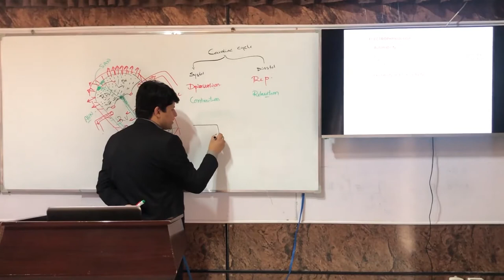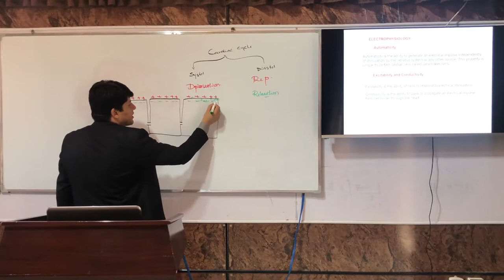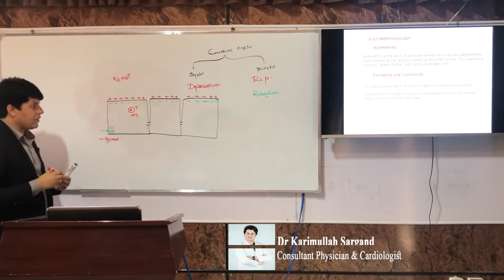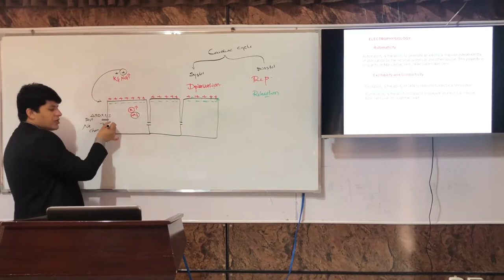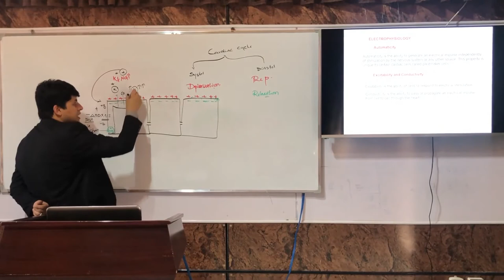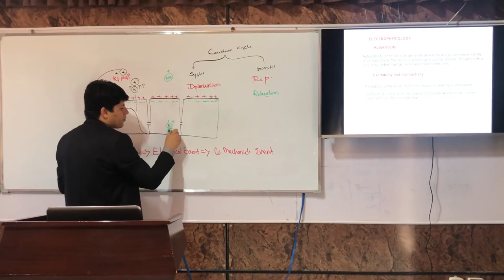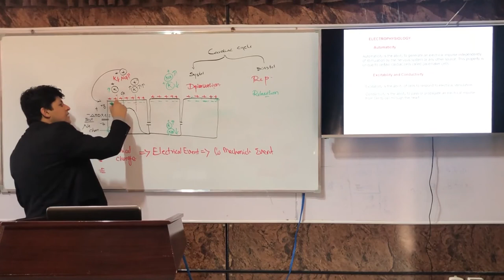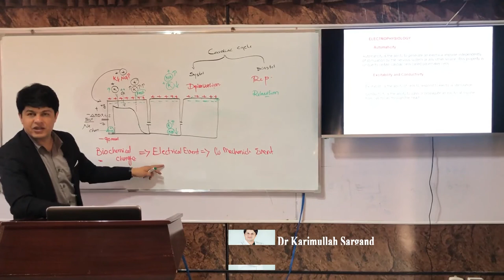2 lecture 3 part ECG by Dr Sargand